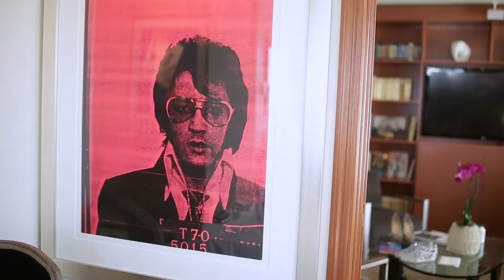Wedding at the Conrad Hotel Indianapolis and St. Mary's Catheral | indianapolis wedding videograper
Wedding at the Conrad Hotel Indianapolis | indianapolis wedding videograper
cinema: Jet Kaiser Films
ceremony venue: St. Mary’s Cathedral
reception venue: Conrad Indianapolis
photography: Jessica Strickland
hair: Bobby Cooper Salon
makeup: Julia Wadsworth
floral: Design Group
cake: Cakes by Cathy
band: Gordon Bonham Band
dj: DJ Gabby Love